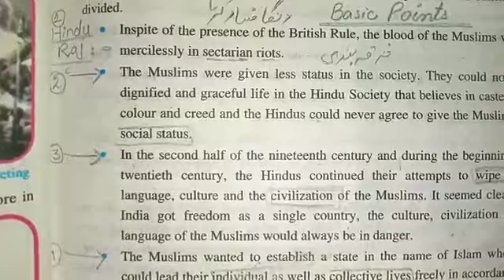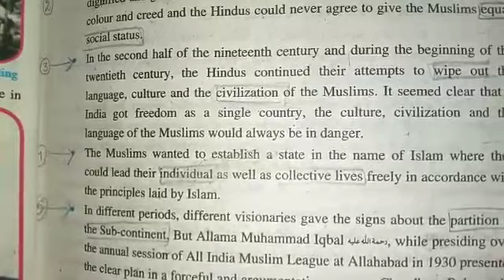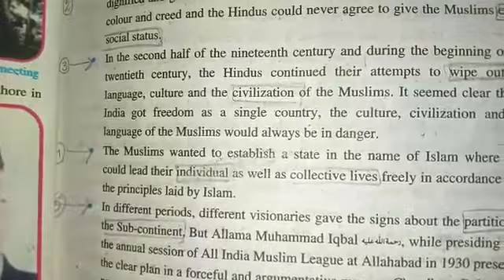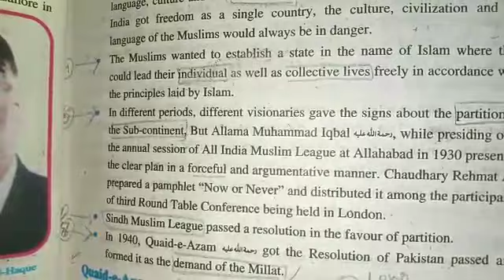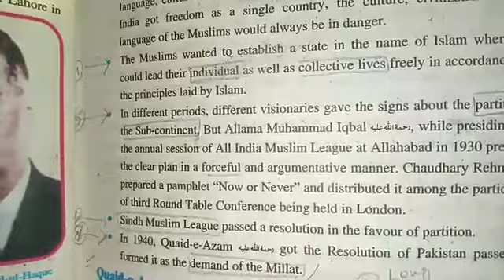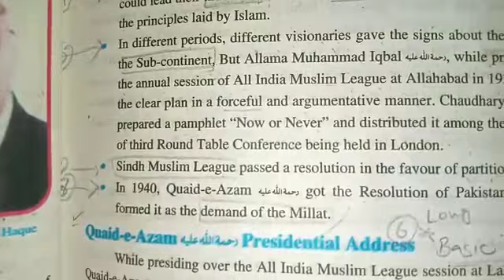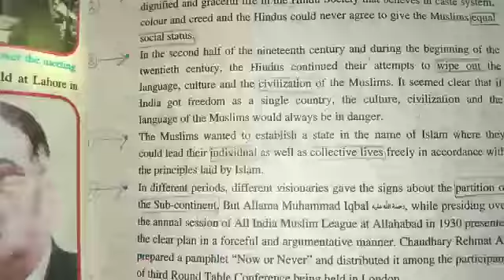S.ST | CLASS 9TH | UNIT 2 | ONLINE CLASSES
"Making of  Pakistan." Book  reading and explaining  pg # 21. H.w. learn it